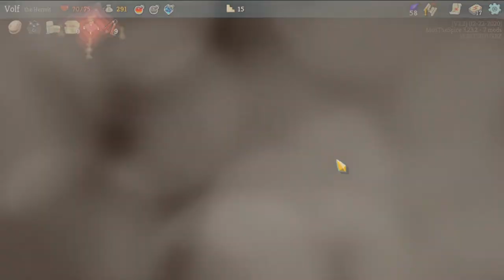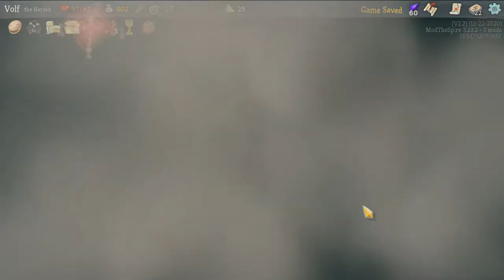Slay The Spire Mod Look - The Hermit Mod